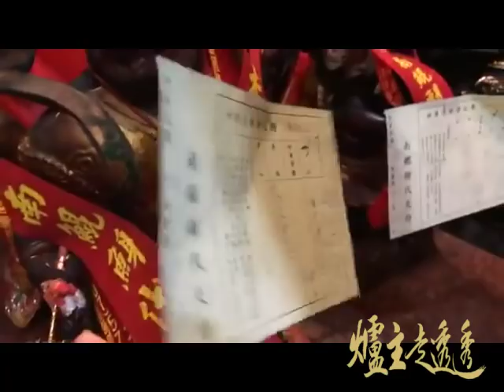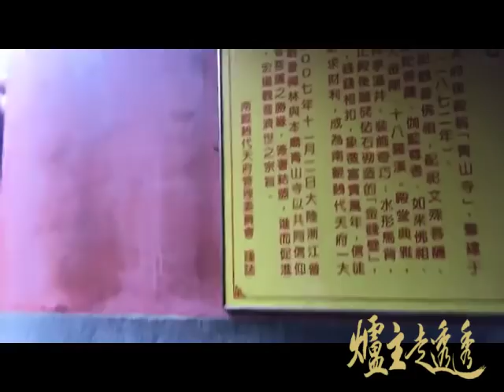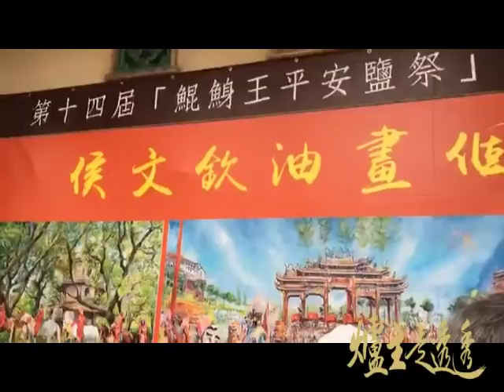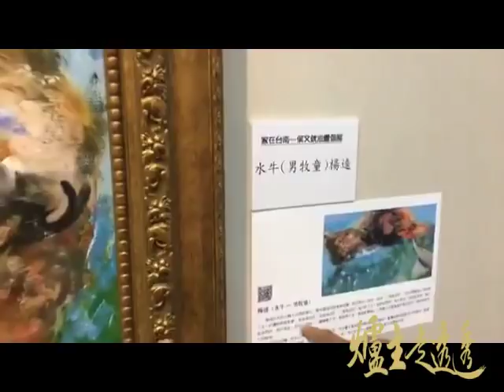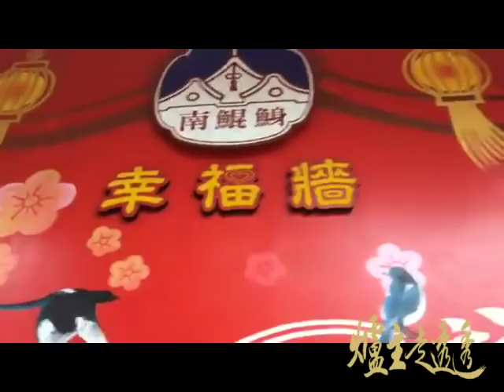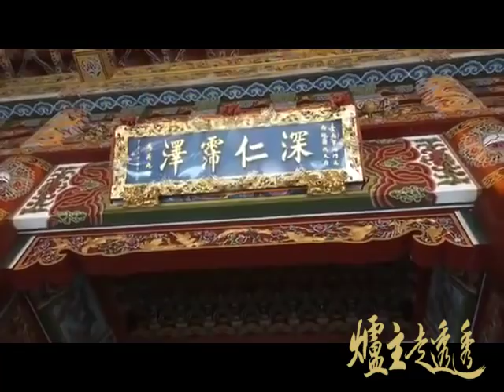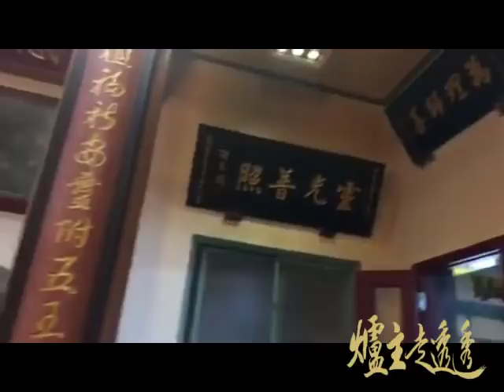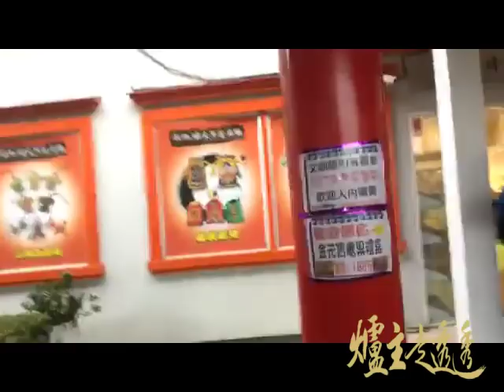爐主&百廟的對話#30-廟宇直播第30間-南鯤鯓代天府，全台王爺的總廟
南鯤鯓代天府主祀代天巡狩李、池、吳、朱、范千歲(俗稱五府千歲或鯤鯓王)，是臺灣歷史最久的五府千歲，更有臺灣王爺總廟之尊稱。

相傳明朝末年，有王船漂流到南鯤鯓海邊沙汕，船內有李、池、吳、朱、范和中軍府等紙神像，漁民遂建草寮供奉，明朝永曆16年（公元1662年）時改建為廟。後來，南鯤鯓沙汕被淹沒，歷經多次重建，最後民國101年（公元2012年）新建凌霄寶殿落成，成今日巍峨廟況。王爺信仰在不斷分靈建廟下，迄今全臺分靈廟宇超過2萬1千餘處，每年春夏季是進香期，是全臺進香團最多、時間最長的廟會活動，乩童、藝陣等多樣且豐富。民國72年訂為「國定古蹟」，也是米其林綠色旅遊指南3星級景點。
南鯤鯓代天府廟體曾被中華民國內政部核定為國家二級古蹟，屬臺灣省政府管轄；精省後則成為國定古蹟，屬內政部管轄。其亦是臺南縣政府選定的「八景八勝三園」之一、臺17線臺南段的重要旅遊景點。在廟的後方有一座萬善堂供奉萬善爺（囝仔公）

南鯤鯓代天府歷史悠久且分香廟遍及海內外，是全臺灣王爺信仰的大本營，有「王爺總廟」之稱。五府千歲進香期是全臺規模最大、進香團最多的王爺祭典，保存完整的進香儀式和各式陣頭活動，充分展現宗教文化的藝能特色。

爐主簡介：
2017年5月當上台南市北區陰陽公廟辜婦媽爐主，發願走訪廟宇直播100間，2017/7/26-2018/3/31歷經八個月完成此願！
2018年4月當上臺南北區中樓興天宮天上聖母爐主
2018年5月連任台南市北區陰陽公廟辜婦媽爐主